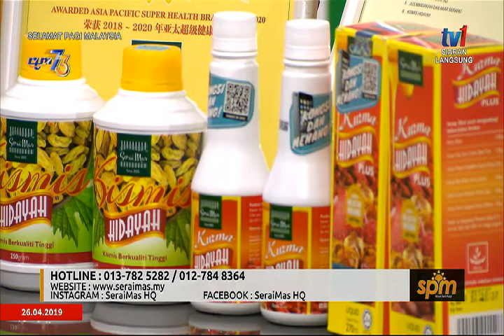SPM23 NAK DIPAPAH, ATAU JALAN SENDIRI ?- SeraiMas HQ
Penyakit yang datang kadang tak disangka-sangka. Ada yang wujud sampai lumpuh satu badan, dan ada yang terus hadir dan meragut nyawa.

Tapi, testimoni kali ini berjaya menyelamatkan dirinya daripada terus terbelenggu dengan kesakitannya. Daripada tidak boleh berjalan dan semua perkara diuruskan oleh orang lain, kini dia sudah boleh bergerak sendiri.

Apa agaknya penyakit testimoni kali ini ya? Dan bagaiman dia atasi?

 Jom saksikan SPM Episod 23 sekarang!

**Untuk pengetahuan semua, Team SeraiMas sentiasa mencari pengguna-pengguna produk kesihatan & kecantikan SeraiMas untuk mendapatkan feedback sebenar daripada pengguna kita. Video ini tidak digubal dan dilakonkan kerana ia adalah 'REAL'. Hanya disusun menjadi sebuah video yang menarik dan mudah difahami ramai sahaja.

SeraiMas,
Raja Segala Herba